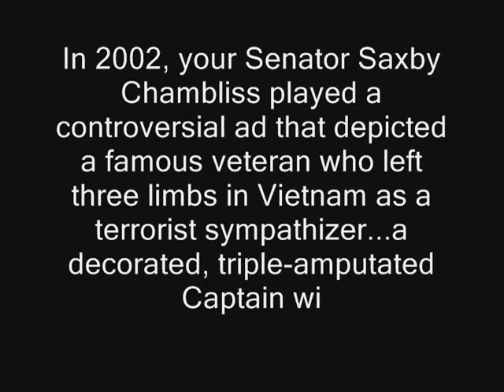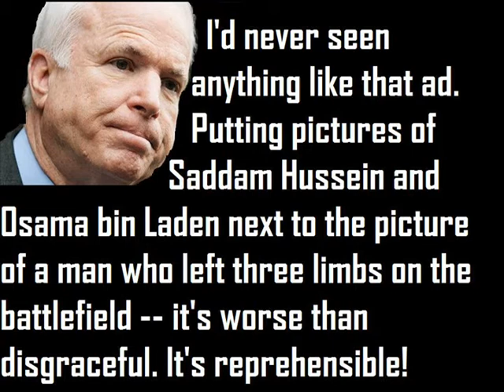Chambliss's Fear Ad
In 2002, Senator Chambliss of Georgia unseated a Vietnam triple amputee named Max Cleland with an infamous smear ad that John McCain called, "worse than disgraceful...reprehensible."  On December 2nd, there is a run-off election in the state of Georgia; Chambliss v. Martin...vote Martin December 2nd and REJECT FEAR.